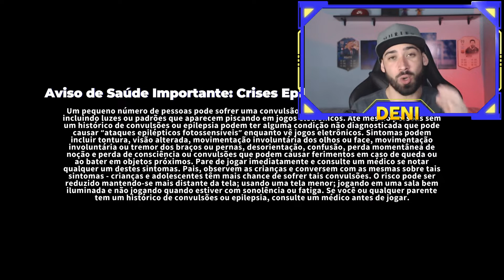PRESENTES NO PS4 !! PRESENTES PS PLUS !! JOGO GRÁTIS POR BUG APÓS ATUALIZAÇÃO !!! Gaames Deni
Neste vídeo falo sobre novos presentes grátis no ps4 para sempre e sem ps plus !!! No canal falo sobre jogos grátis, itens grátis no ps4, jogo em promoção no PS4 e jogos baratos no ps4 !!! Sempre posto as promoções no PS4, promoções da PS Plus e jogos grátis !!!

JOGOS MIDIA DIGITAL É RVCS GAMES